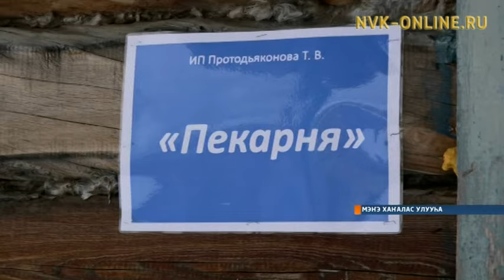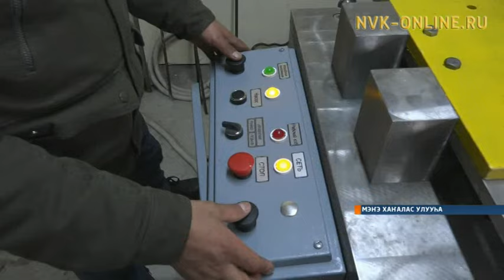Ыччаты - тыа сиригэр. Мэҥэ Хаҥалас Маттатыгар бэйэ дьыалатын тэринэргэ анал тосхол үлэлиир